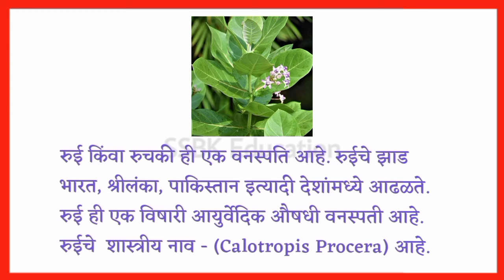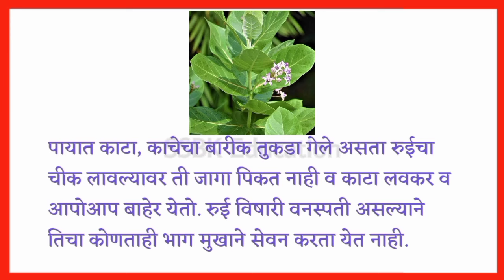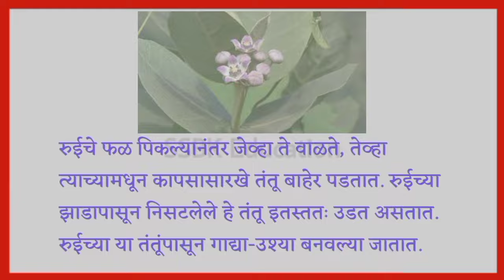रुई च्या झाडाची माहिती | rui chi mahiti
रूई किंवा रूचकीच्या झाडाची सविस्तर माहिती

1. rui chi mahiti
2. rui zad
3. pandhrya ruiche zad in marathi
4. rui tree in marathi
5. rui tree
6. rui che mahatva
7. rui che fayde
8. white rui plant benefits in marathi
9. रुई चे झाड
10. रुई चे झाडाचे महत्व
11. रुई चे फायदे
12. रुई झाड